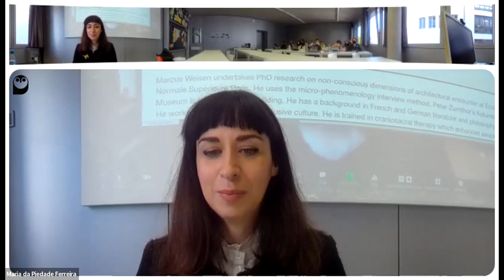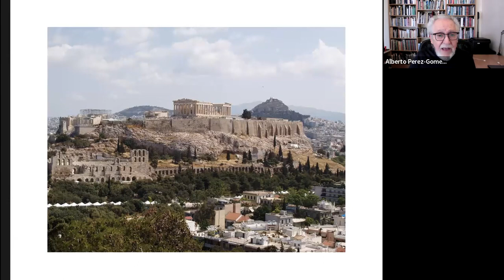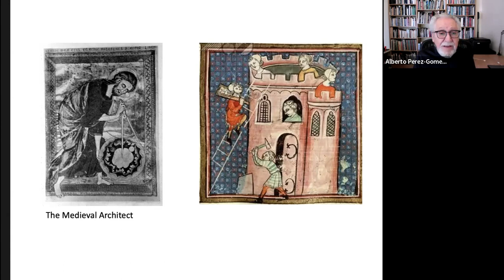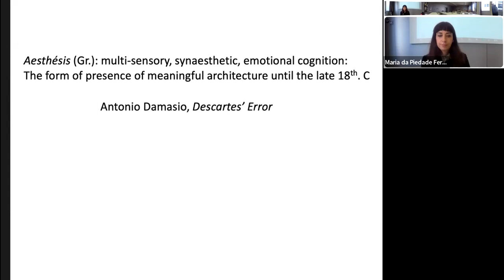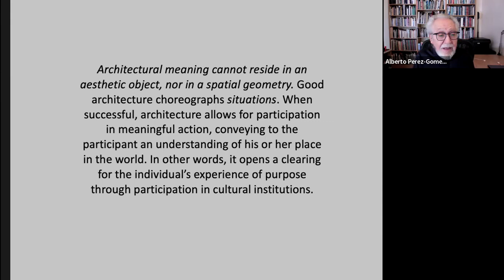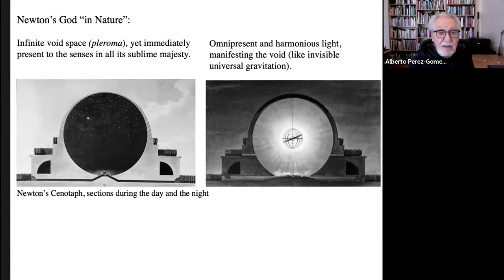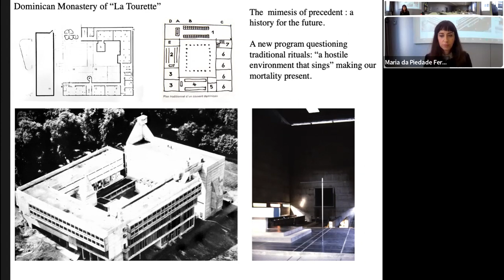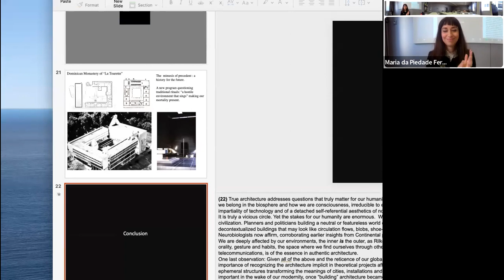Conversation with Alberto Pérez Gómez (McGill University, Canada)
Conversation with Maria da Piedade Ferreira, Alberto Pérez-Gómez and students of Interior Design, Architecture and Urban Planning. We discussed the role of the architect as a cross-disciplinary creator across history, the negative influence of rationalism and the heritage of modernism and issues surrounding the current crisis in the profession. The conversation is the third of the III Cycle of Conversations on Corporeal Architecture, a joint initiative from this channel, the Hochschule für Technik Stuttgart - HFT and ACE - ANFA Center for Education.